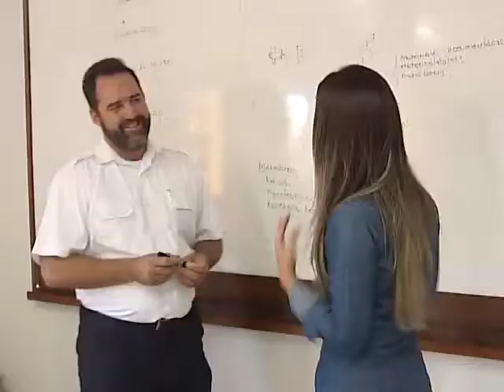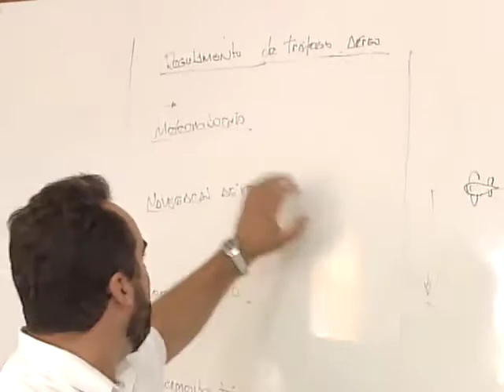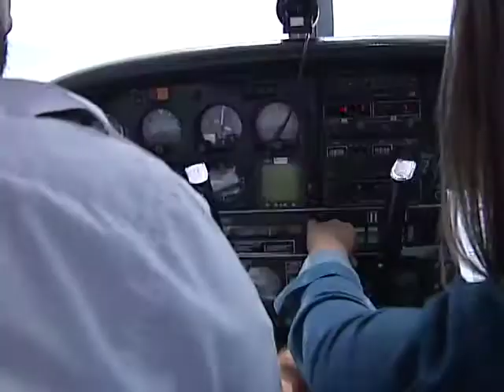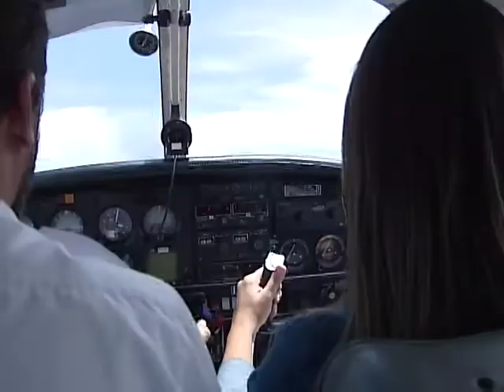Carona - programa 21 - bloco 1/3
Nesta edição:

- Embarque em uma carona com os amantes da aviação, em uma visita a um aeroclube.
- Confira as curiosidades e benefícios da milenar prática da Yoga.
- Conheça a rotina de um profissional cheio de responsabilidade e preparo físico: o coletor de lixo.

O programa Carona vai ao ar todo sábado, ao meio-dia, na TV Integração. Não perca!